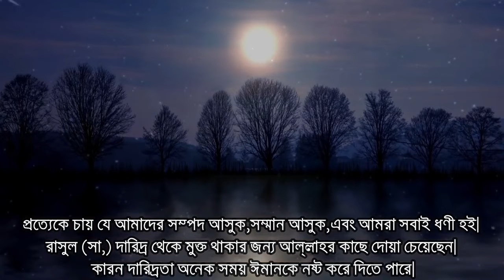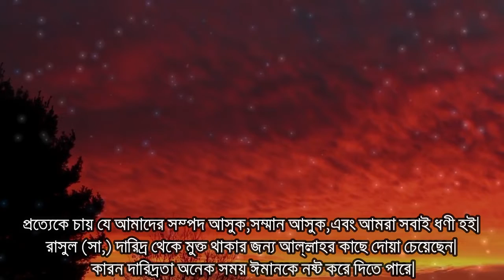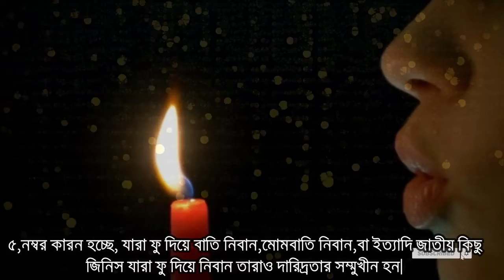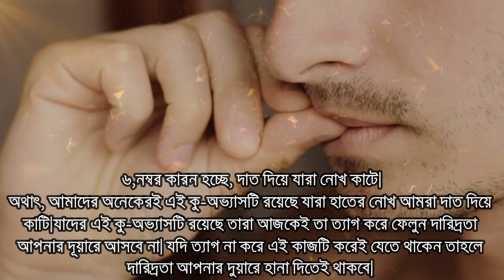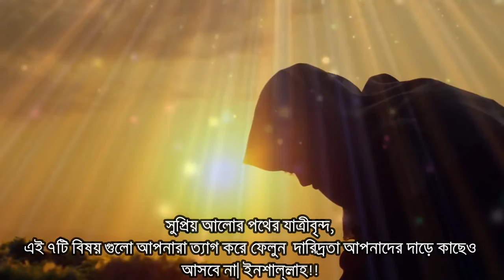মানুষ গরিব হয় ৭টি কাজে! যে ৭টি বিষয় ত্যাগ করলে দারিদ্রতা আর আসবে না!!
হজরত আবু হুরাইরা [রা.] বলেন: একদিন আমি রাসুলুল্লাহ সাল্লাল্লাহু আলাইহি ওয়াসাল্লামের সঙ্গে বের হলাম, আমার হাত রাসুল সাল্লাল্লাহু আলাইহি ওয়াসাল্লামের হাত মুবারক দিয়ে ধরা ছিল। তখন রাসুল সাল্লাল্লাহু আলাইহি ওয়াসাল্লাম জীর্ণশীর্ণ আকৃতির একজন লোকের কাছে আসলেন এবং তাকে জিজ্ঞেস করলেন, হে অমুক! তোমার এ অবস্থা কেন? লোকটি বললো, অসুখ-বিসুখ ও দরিদ্রতার কারণে আমার এ দশা। রাসুল সাল্লাল্লাহু আলাহি ওয়াসাল্লাম বললেন, আমি কি তোমাকে এমন কিছু কালিমা শিখিয়ে দেব, যেগুলো পড়লে তোমার অসুখ বিসুখ ও দরিদ্রতা দূর হয়ে যাবে? লোকটি বললো: আপনার সঙ্গে বদর ও ওহুদ যুদ্ধে অংশীদার থাকা অপেক্ষা এসব কোনো কিছুই আমার জন্য তেমন আনন্দদায়ক নয়। একথা শুনে রাসুল সাল্লল্লাহু আলাইহি ওয়াসাল্লাম হেসে দিয়ে বললেন, আরে একজন অল্পেতুষ্ট দরিদ্র ব্যক্তি যা পাবে বদর ও ওহুদের অংশীদাররা কি সেথায় পৌঁছতে পারবে? হজরত আবু হুরাইরা [রা.] বললেন, ইয়া রাসুলাল্লাহ! তাহলে আমাকেই তা শিখিয়ে দিন। রাসুল সাল্লাল্লাহু আলাইহি ওয়াসাল্লাম তখন উপরোক্ত দোয়াটি শিখিয়ে দিলেন। হজরত আবু হুরাইরা [রা.] বলেন: কিছুদিন পর রাসুল সাল্লাল্লাহু আলাইহি ওয়াসাল্লাম আমার কাছে আসলেন, তখন আমার অবস্থা ভাল হয়ে গিয়েছিল। রাসুল আমাকে জিজ্ঞেস করলেন, কি ব্যাপার! আমি বললাম, আপনি যে কালিমাসমূহ আমাকে শিখিয়ে দিয়েছিলেন আমি সেগুলো নিয়মিত পড়ছি [ফলে আল্লাহ তায়ালা আমার অবস্থার পরিবর্তন করে দিয়েছেন]। [মুসনাদে আবু ইয়ালা-৬৬৭১, ইবনুস সুন্নি-৫৫১, ইবনে কাসির-৫/১৩৭, রূহুল মাআনি-৮/২৬৬] রাসুল সাল্লাল্লাহু আলাইহি ওয়াসাল্লাম বলেন, যখনই কোনো বিষয়ে আমি চিন্তিত হয়েছি বা বিপদে পড়েছি তখনই হজরত জিবরাইল আলাইহিস সালাম কোনো মানুষের আকৃতিতে এসে আমাকে বলতেন: হে মুহাম্মদ! আপনি বলুন... [এই দোয়াটি পড়তে বলতেন] [মুসতাদরাকে হাকেম-১৮৮৬, তারগিবুত তারহিব-২৮১৫ এর বরাতে-রূহুল মাআ’নী-৮/২৬৬] আরবি দোআ : একবার تَوَكَّلْتُ عَلَى الْحَيِّ الَّذِي لاَ يَمُوتُ الْحَمْدُ لِلَّهِ الَّذِي لَمْ يَتَّخِذْ وَلَدًا وَلَمْ يَكُنْ لَهُ شَرِيكٌ فِي الْمُلْكِ وَلَمْ يَكُنْ لَهُ وَلِيٌّ مِنَ الذُّلِّ وَكَبِّرْهُ تَكْبِيرًا. বাংলা উচ্চারণ : তাওয়াক্কালতু আলাল হাইইল্লাজি লা ইয়ামুতু। আলহামদুলিল্লাহিল্লাজি লাম ইয়াত্তাখিজ ওয়াদান ওয়া লাম ইয়াকুন লাহু শারিকান ফিল মুলকি। ওয়া লাম ইয়াকুন লাহু ওয়ালিয়ূন মিনাজ জুললি। ওয়া কাববিরহু তাকবিরা। অর্থ : আমি ভরসা করলাম ওই চিরঞ্জীব সত্তার উপর যিনি কখনো মৃত্যু বরণ করবেন না। সমস্ত প্রশংসা ওই আল্লাহর জন্য যিনি কোনো সন্তান গ্রহণ করেননি। তার রাজত্বের মাঝে কোনো অংশীদার নেই এবং তাকে লাঞ্চনা থেকে বাঁচানোর জন্য কোনো সহযোগীর প্রয়োজন নেই। অতএব তুমি উত্তমরূপে তাঁরই বড়ত্ব ও মহিমা বর্ণনা কর। দরিদ্রতা থেকে মুক্তি লাভের পরীক্ষিত আমল ফজিলত : ইমাম মালেক রহ. হজরত ইবনে উমর [রা.] থেকে বর্ণনা করেন যে, একবার এক ব্যক্তি হুজুর সাল্লাল্লাহু আলাইহি ওয়াসাল্লামের কাছে এসে বললো: ইয়া রাসুলাল্লাহ! দুনিয়া আমার থেকে বিমুখ হয়েছে এবং পৃষ্ঠ প্রদর্শণ করেছে। রাসুল বললেন, তুমি কি ফেরেশতাদের দোয়া ও আল্লাহর সব সৃষ্টিজীবের তাসবীহ পড় না? যে তাসবীহের কারণে তাদেরকে রিজিক দেয়া হয়? সুবহে সাদেকের সময় তুমি সে তাসবীহ একশবার করে পড়বে, তাহলে দেখবে দুনিয়া তোমার কাছে তুচ্ছ হয়ে আসবে। লোকটি চলে গেল। এবং এ দোয়াটি পড়তে লাগল। কিছুদিন পরে আবার সে ফিরে এসে বললো ইয়া রাসুলাল্লাহ! আমার কাছে এত অধিক সম্পদ জমা হয়েছে যেগুলো হেফাজত করার মত কোনো জায়গা আমার কাছে নেই। [জিয়াউন্নবী-৫/৯০২] আরবি দোআ سبحان الله وبحمده سبحان الله العظيم أستغفر الله বাংলা উচ্চারণ : সুবহানাল্লাহি ওয়াবিহামদিহি সুবহানাল্লাহিল আজিম। আসতাগফিরুল্লাহ। অর্থ : আল্লাহ তায়ালা সব অসম্পূর্ণতা থেকে পবিত্র এবং সমস্ত প্রশংসা তাঁরই। মহান আল্লাহ পবিত্র। আমি আল্লাহর কাছে ক্ষমা প্রার্থণা করছি। নোট : হজরতজি ইলিয়াস রহ. তাঁর সাথীদেরকে ফজরের সুন্নত ও ফরজের মধ্যবর্তি সময়ে এ দোয়াটি পড়ার প্রতি উৎসাহিত করতেন। এটি একটি পরীক্ষিত আমল।